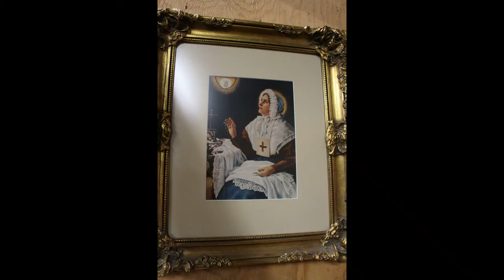Blessed Anna Maria Taigi Story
This Story Is Published in Celebration of the Feast Day of Blessed Anna Maria Tahgi on June 9, 2021.

                                              May she become a Saint very soon!

Trademark Notice:  The Taigi Vision word mark and Taigi Vision logo are registered trademarks of Taigi Vision.

About:
Taigi Vision was founded by Fr. Michael Pintacura, USA Vice Postulator for the Canonization of Blessed Anna Maria Taigi, to promote her cause and teach the Catholic Faith.

Our Mission:
Taigi Vision is an entirely volunteer based non-profit organization dedicated to:
        • Exposition of the Canonization of Blessed Anna Maria Taigi
        • Promoting the Holy Shroud of Turin
        • Teaching about the Catholic Faith through conferences, talks, retreats, and more…

Write to us:
Taigi Vision